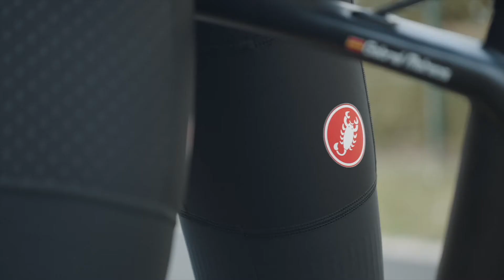CASTELLI 2020 BENELUX COLLECTION: SCOPPIO JERSEY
De Scoppio Jersey is één van de 4 designs in de BeNeLux-collectie van 2020:
Fades zijn zooo out, lang leve de fades! We zorgen met de squadra - onze allround jersey - voor een heuse illusie. Is het een fade of is het er geen? Aan jou om te oordelen!